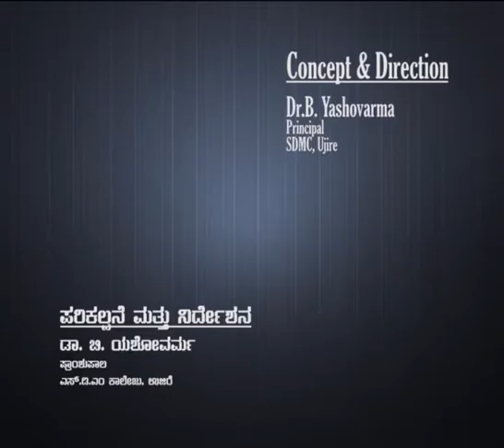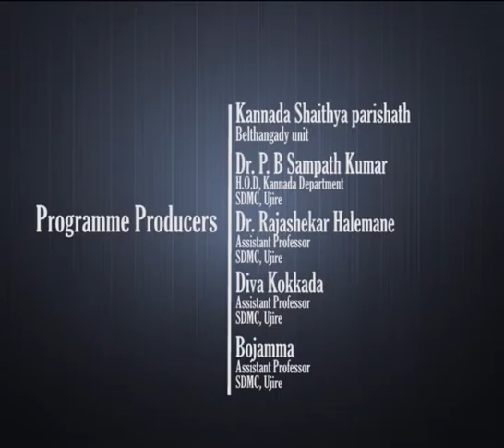SDM Golden Lecture series: 42.Eego, Agoo, Uduruva Taragalegalu(Aravinda Malagatti)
Date: 23/01/2017